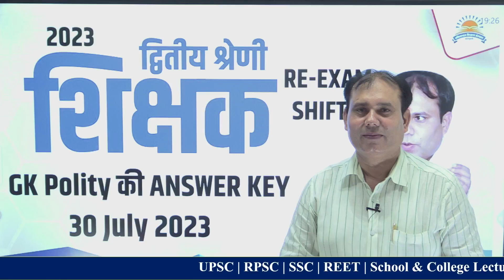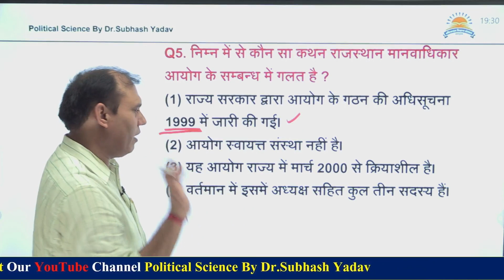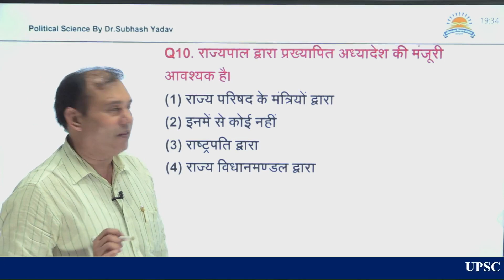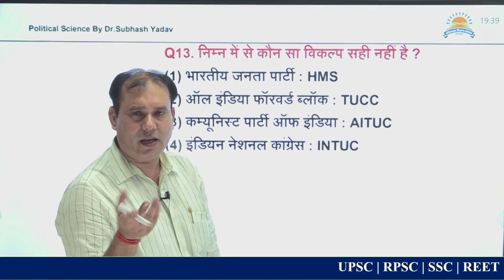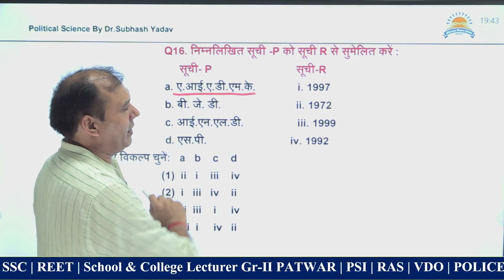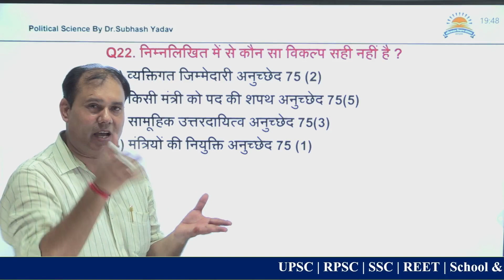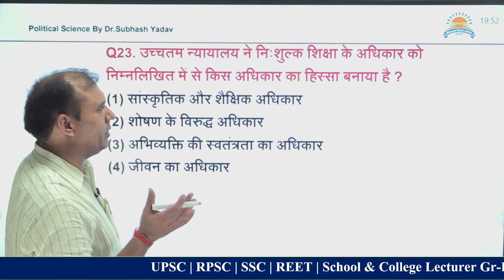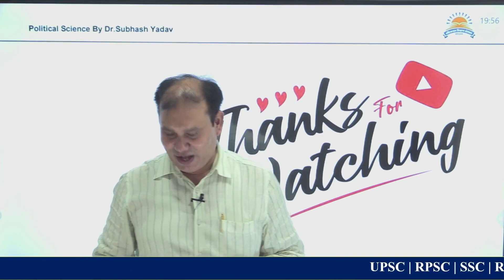Answer key second grade re-exam |Shift-2,30July,23 | by Dr.Subhash yadav |polity political science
Answer key second grade re-exam |sift-2,30July,23 | by Dr.Subhash yadav |polity political science

Constitution, political science,polityIAS,RAS, COLLEGE LECTURE, SCHOOL LECTURE,GRADE SECOND,REET,SSC,DELHI POLICE, RAJASTHAN POLICE,POLICE SUB-ISPECTOR,PATWAR,VDO, RAILWAY,Ro&Eo,RJS,